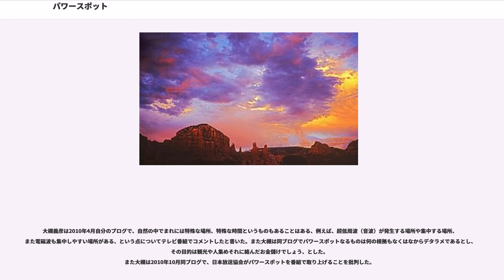パワースポット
パワースポット（power spot）とは、地球に点在する特別な“場”のこと。エネルギースポット、気場とも言う。

『世界のパワースポット: 癒しと自分回復の旅ガイド』という本では、パワースポットには人を癒すとされる水があったり、人に語りかけるとされる岩があったり、あるいは磁力を発する断層があったりすると解説されている。

欧米ではボルテックス、vortex、ヴォルテックス（渦巻き）の噴出する地、という概念が有る。セドナなどが有名である。

荒俣宏は、「パワースポットは大地の力（気）がみなぎる場所と考えればよい」と述べ、そもそもパワースポットという言葉こそは新しいが、昔から大地の力を得ようとする試みはあった、と指摘する。荒俣は日本で言えば「熊野三山詣で」がとても古い事例であると説明する。荒俣は、本来なら厳しい修験を行ってはじめて得られる力を、その場所に詣でるだけで得られる、身分性別を問わず得られる、という画期的なものであったとし、ただし何の宣伝もなしに人を集められるわけではなかったので言い伝えが用いられた。同様に伊勢神宮にお参りする「お伊勢参り」でも「修験者しか得られないパワーを性別身分を問わず得られる」と宣伝した、と説明する。

All Aboutでは、パワースポットやスピリチュアルスポットなどと呼ばれるようにもなった場所も、本来は信仰の場であって自然崇拝が行われていた場であったところが多い、とされている。
そういう場所は伝統的に霊場とか聖地sacred placeなどの呼称で呼ばれていた。

宗教学的な見地からは、ミルチア・エリアーデは、自然に対する信仰のうち、山、岩などは天上・地上・地下を結ぶ宇宙軸を、大地や水などは死と再生を象徴するもので世俗生活の根底にあり、それを支える世界観の重要な部分をなしていると分析した。（→歴史)

荒俣は「パワースポットでは自分なりに大地の気を感じることが大切だ」とする。
ただし、パワースポットを巡って何かと批判も多い（後述）。 →批判

荒俣宏は、昔から大地の力を得ようとする試みはあった、と指摘している。All aboutでもパワースポットやスピリチュアルスポットなどと呼ばれるようにもなった場所も、本来は信仰の場であって自然崇拝が行われていた場であった、と説明されている。

自然崇拝においては風・雷・雲などのほかに、山・大地・川・湖なども崇拝の対象とされている。地上の場に関しては特に農耕民族ではそうである。山は神聖な場所と見なされ、神霊のすみかと見なされたり同時に死者の国と見なされることが少なくない。日本では富士山、英彦山、白山などの形状が秀麗な山や、雨を降らせると見なされている山（雨降山）、特異な形状や温泉・池などが認められる山などが、古くからそして現在でも崇拝されている（山岳信仰）。川や湖の神聖視は特に北米のインディアンの諸族に見られ、水の精や水神が住むところだとされ伝説や神話が数多くある。

日本では、1975年以降に、超能力者を称する清田益章が「大地のエネルギーを取り入れる場所」として「パワースポット」という語を使用し、1990年代前半から、その言葉がひろまった。。

2000年代に入ると、大衆向け風水やスピリチュアリズムに対する人々興味が高まった。また神社仏閣などを巡る聖地巡礼ブームが起きた。江原啓之は神社仏閣を「スピリチュアル・サンクチュアリ」呼んでいる。。

2010年8月にはYOMIURI ONLINEで、「特別な力が得られる場所として、日本の全国各地で「パワースポット」と呼ばれる神社や山岳に人気が集まっている。」とされた。2010年9月23日にはNHKハイビジョンで『くまもとの風、大地と天空のミステリー　くまもとパワースポット大紀行』番組が放送された。

荒俣は、パワースポットで何を感じるかは人により様々だとする。そこにある自然を通して癒しを求めるのも、やる気を得るのでも、感じ方は人それぞれであると述べている。

パワースポットについての説明は様々である。

小林祥晃は、「大地のスーパー・パワー」を題材にしたテレビ番組において、初めて風水にパワースポットという語を使用した、と述べた。
李家幽竹は、パワースポットは20年ごとに気の流れが変わり場所も変動するが神社仏閣は気を長期間留める特殊な建築法をしているのだ、とした。また、パワースポットとみなされるのは神社が圧倒的に多く仏閣は少ないが、これについて若月佑輝郎は、仏閣は人々の悩みや悲...